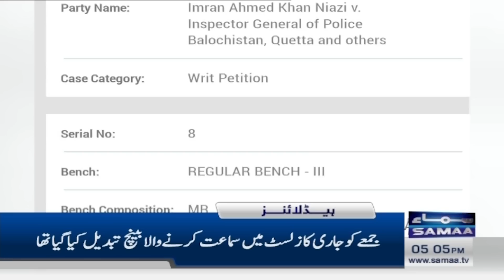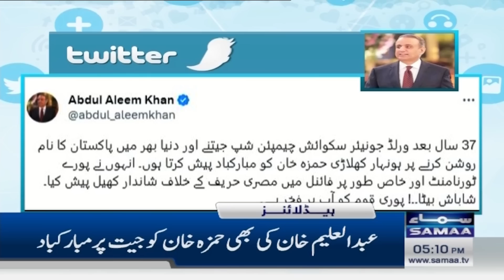Samaa News Headlines 5PM | SAMAA TV | 23 July 2023